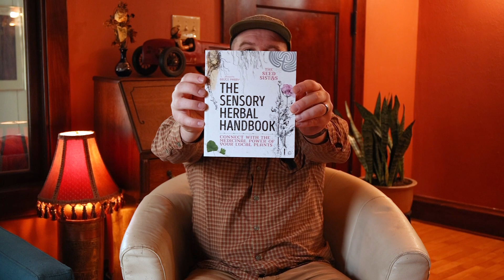HerbRally & Life Updates | Back in Wisco + GIVEAWAY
Hi friends! We're back in Wisconsin and wanted to record this updates video for y'all letting you know what's new around HerbRally HQ.

First and foremost, I want to tell you about the giveaway...

On Tuesday, May 30, 2023 I'm interviewing Erika Galentin and jim mcdonald for The Herbalist Hour.

I need YOUR questions.

In the comment section below, please let us know what question you would like to ASK AN HERBALIST.

In this case, Erika and jim.

I will randomly select one of you who submit a question on June 1 to win an HerbRally hoodie

We'll then use a lot of the questions during the interview. It'll be a random show of sorts.

I'm super excited for it!

So thank you for all of you who participate.

OTHER UPDATES + LINKS

🌼WANT MORE HERBAL GOODNESS?

Become an HerbRally Schoolhouse member!

You'll get access to a TON of herbalism classes, monographs, webinars and more.

We add new material each and every week.

There's also discounts to cool herbal companies, a private Facebook group and more!

🌿WANT EVEN MORE HERBAL GOODNESS?

Sign up for the HerbRally newsletter and receive THIRTEEN herbal freebies!

Herbalism in your neck of the woods.